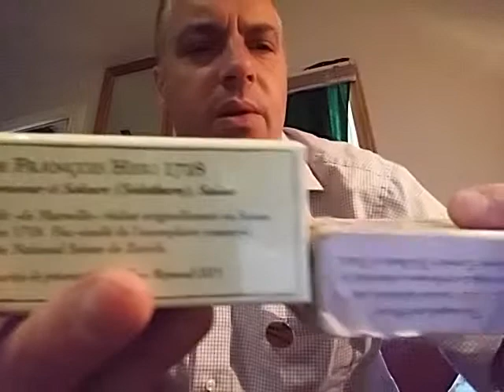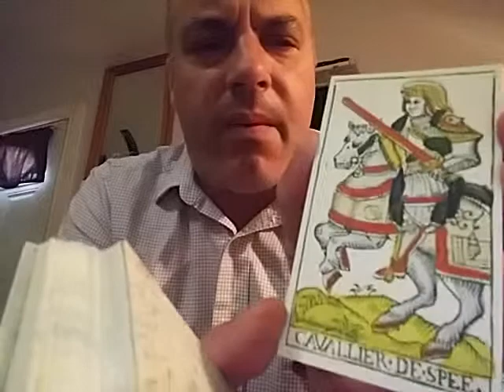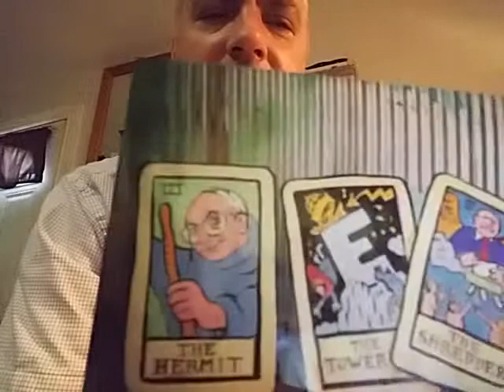It's my 1 year "Friendversary" with the wonderful Hilary Thompson!